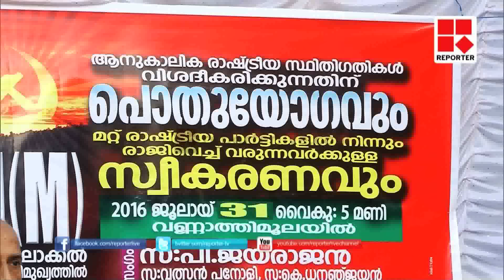CPIM AIMS TO CATCH RSS LEADERS IN KANNUR